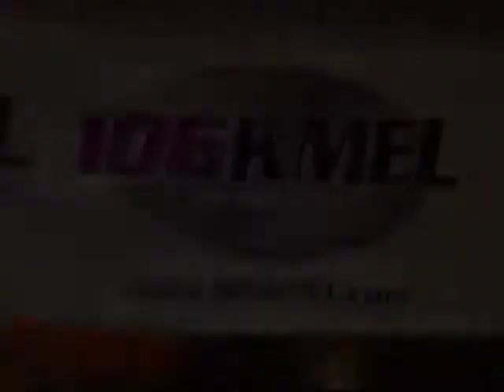Carl Thomas Backstage @ House of Soul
Carl Thomas interview with the ladies of 106 KMEL at the House of Soul 2012.  Filmed and edited by Mark "Malek" Adam of P.O.W. Films™.